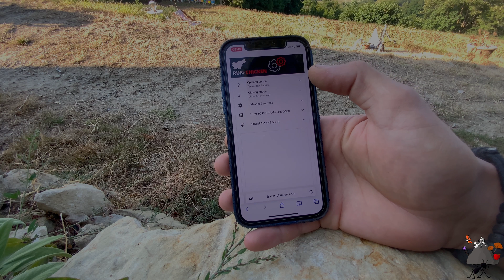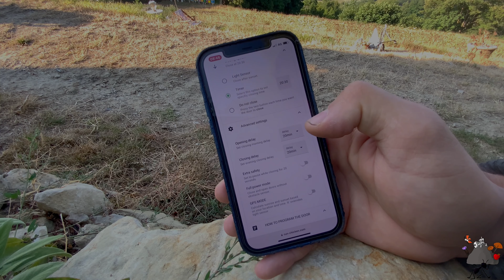Ho un’ Idea 😎😏 - Come Impostare la Porta automatica per le Galline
N.B. Questo canale nasce da zero, come la mia azienda.
Sono qui per condividere la mia crescita ed esperienza e siete tutti liberi di commentare, MA con Rispetto.
Per me e per gli altri utenti. Nessuno nasce imparato, le critiche sono giuste, ma devono essere motivate. Buona Visione 😎

Frazione Pietragavina 62, Varzi ( PV )
Cap27057

~~Se vuoi lasciare una donazione😎😁~~

SOCIAL 📞 📱